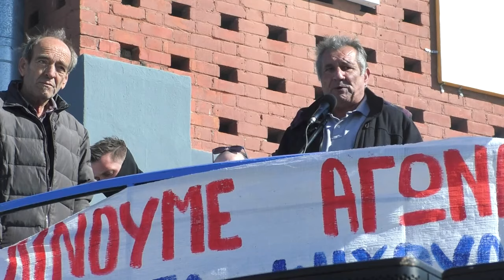Μεγάλο συλλαλητήριο στην «AGROTICA»- Ομιλία του Δ. Δημογιάννη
Μήνυμα για κοινό αγώνα με πανελλαδικό συντονισμό έστειλαν από τη Θεσσαλονίκη οι αγρότες που μέρες τώρα βρίσκονται στον δρόμο και παλεύουν για την επιβίωσή τους, ενάντια στη νέα ΚΑΠ που τους ξεκληρίζει, διεκδικώντας παράλληλα ικανοποίηση των αιτημάτων τους για μείωση του κόστους παραγωγής, αφορολόγητο πετρέλαιο, χαμηλή τιμή στο ρεύμα, κατώτερες εγγυημένες τιμές στα προϊόντα τους.

Ο Δημήτρης Δημογιάννης, εκπρόσωπος της Συντονιστικής Επιτροπής του Μπλόκου Ανθήλης, χαρακτήρισε τις ανακοινώσεις του πρωθυπουργού για τους αγρότες ως «χάντρες και καθρεφτάκια για τους ιθαγενείς». Περιέγραψε τα αδιέξοδα των αγροτών, τονίζοντας ότι αυτά τους έβγαλαν στον δρόμο. «Μαζευτήκαμε όλοι μαζί κάτω από το κοινό πρόβλημα και βγήκαμε στους δρόμους. Ολη η Ελλάδα βγήκε στους δρόμους σε μια πρωτοφανή κινητοποίηση. Και μαζί μας είναι και τα νέα παιδιά που συμμετέχουν για πρώτη φορά ενεργά και αυτοί είναι το μέλλον».